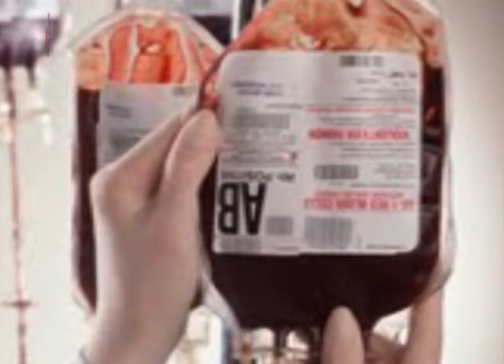DIA MUNDIAL DEL DONANTE DE SANGRE | Hospital Municipal de Maipú. Situación del Banco de Sangre